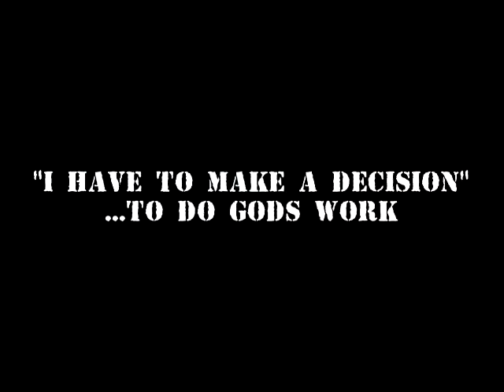Behind The Iron Curtain